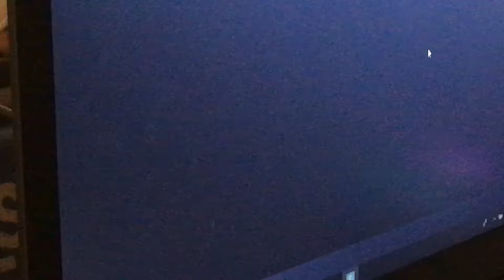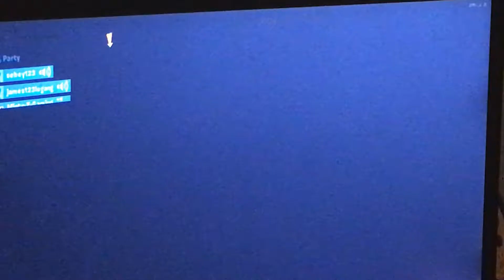Coliseum battles! Ft. JP and Diego